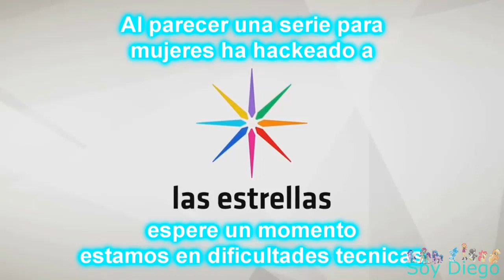[FALSO] Equestria Girls hackea a Las Estrellas (Mexico, 2019)